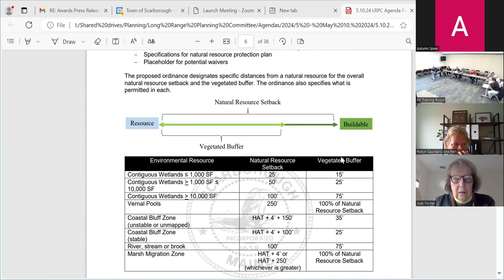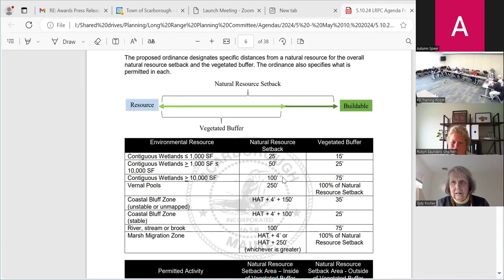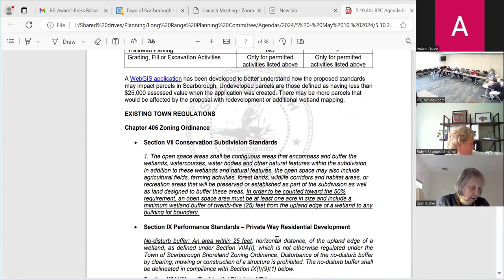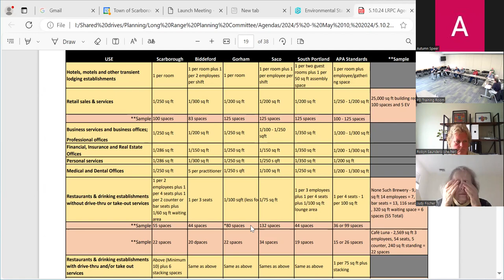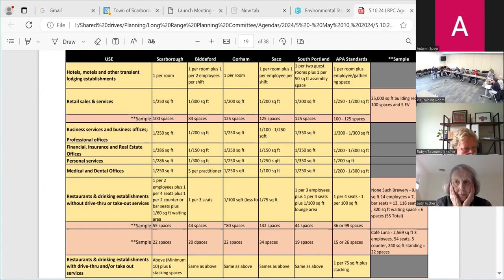Long Range Planning Committee, May 10, 2024, Scarborough, Maine